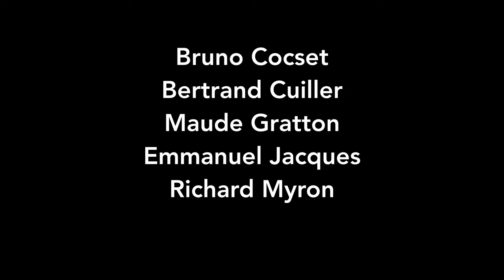LA NASCITA DEL VIOLONCELLO - LES BASSES REUNIES - Bruno COCSET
NEW CD-BOOK « La Nascita del Violoncello »

Live in Royaumont – October 11, 2023
Excerpts | Master EPK “Napoli Misteriosa”
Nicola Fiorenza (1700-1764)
Sinfonia: Largo in Re

Bruno COCSET: cello
Bertrand CUILLER: harpsichord
Maude GRATTON: harpsichord
Emmanuel JACQUES: cello
Richard MYRON: double bass

Directed by: Emmanuel FAIVRE and Aurélia FREY

Thanks to the supports: Morbihan Departmental Council, CNM, FONPEPS, SPEDIDAM and ADAMI.

Release of the book disc “LA NASCITA DEL VIOLONCELLO: NAPOLI – BOLOGNA – MODENA” on March 8, 2024 at OUTHERE ALPHA CLASSIC